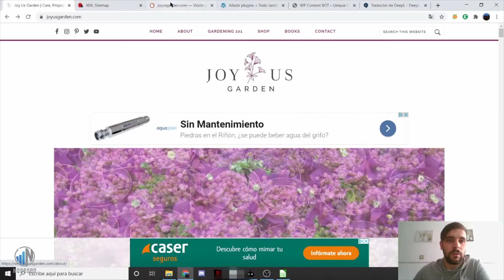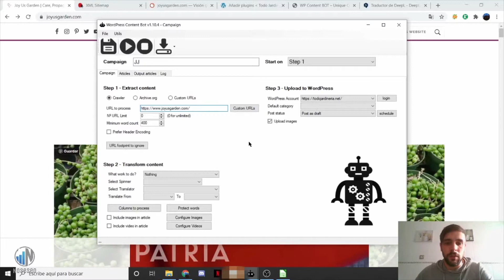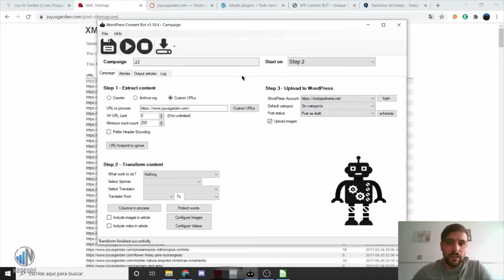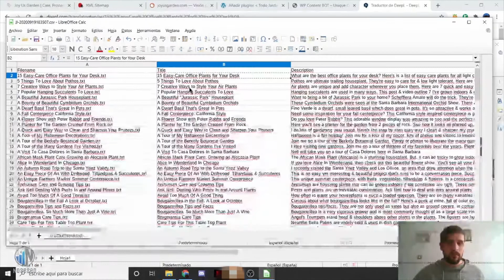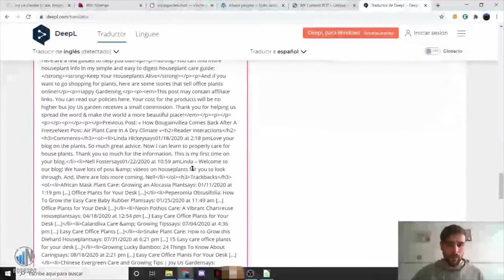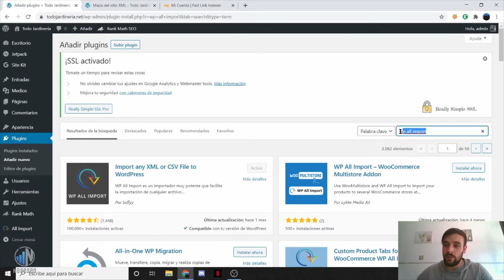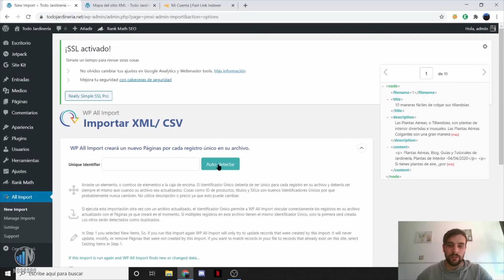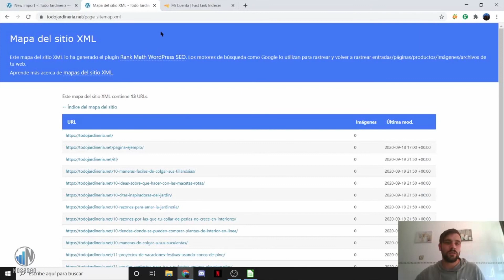Clonar webs - Como clonar una pagina web | Clonar paginas wordpress [Efe]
En este video os enseñamos a clonar otras páginas web, ya sean de nuestro mismo idioma o de otros.
CODIGO KUNCMW , de 127 a 79$

Este programa también permite extraer el contenido de archive.org para posteriormente cargarlo en nuestra web, aprovechando así el contenido de una pagina web ya expirada.

¿Tenéis alguna duda? No dudéis en uniros al canal gratuito de NoSeSEO en Telegram Os esperamos!

Recordar que tenemos un curso de webs automáticas que esta teniendo una aceptación increíble entre la gente! Gracias!